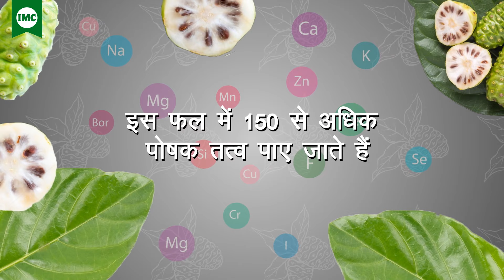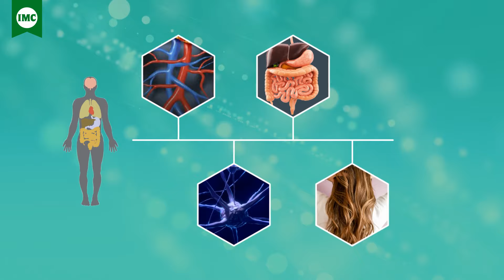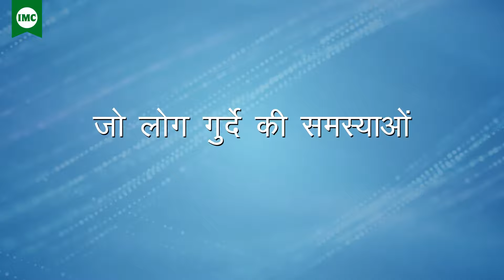नोनी जूस के फायदे | 100 रोगों की एक दवा | वजन कम करना, Liver को ठीक करना – IMC Business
आपको जानकर आश्चर्य होगा, लेकिन एक फल ऐसा भी है जिसमें 150 से अधिक पोषक तत्व मौजूद हैं और यह फल आपकी हर बीमारी को दूर करने में सक्षम है। नोनी फल के नाम से पहचाना जाने वाला यह फल सेहत के लिए इतना ज्यादा फायदेमंद है, कि इस पर अब तक कई शोध किए जा चुके हैं। शोध के आधार पर ही वैज्ञानिकों द्वारा इसके कई गुणों के बारे में खुलासा किया गया है। जानिए नोनी फल के आश्चर्यजनक लाभ के बारे में:-

नोनी फल पर अब तक किए गए शोध के अनुसार, इसका प्रयोग दवाईयों और हर तरह की स्वास्थ्य समस्याओं से निपटने में किया जा सकता है। बाजार में नोन जूस भी दवा के तौर पर उपलब्ध है, जो कई तरह से फायदेमंद है। 2 नोनी आपकी रोग प्रतिरोधक क्षमता में जबरदस्त इजाफा करता है, जिससे आप बीमारियों से लड़ने के लिए खुद सक्षम हो जाते हैं और बीमार नहीं होते।

यह कैंसर जैसी घातक बीमारी से लड़ने में आपकी मदद करता है औ ट्यूमर कोशिकाओं को समाप्त कर लाल रक्त कोशिकाओं के निर्माण में मदद करता है।

पुरुषों में नपुंसकता और स्त्र‍ियों में बांझपन की समस्या का हल भी है इस चमत्कारिक फल के पास। यह माहवारी संबंधी समस्याओं का भी निवारण करता है और पुरुषों में शुक्राणुओं का निर्माण भी।

इस फल का एक सबसे बड़ा फायदा यह है कि यह आपको निरोगी रखकर, आपकी उम्र को 100 साल तक बढ़ा सकता है और लंबे समय तक आपको जवां बनाए रखने में मदद करता है।